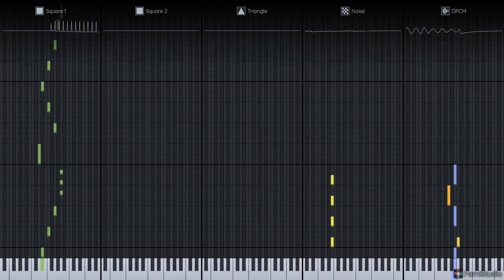[Original] An Electrifying Duel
FamiStudio composition for school.